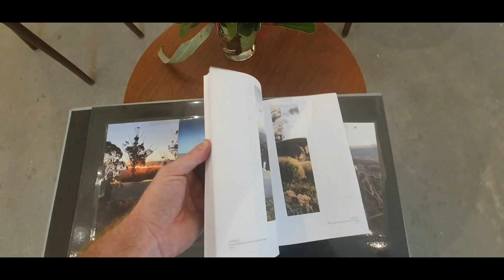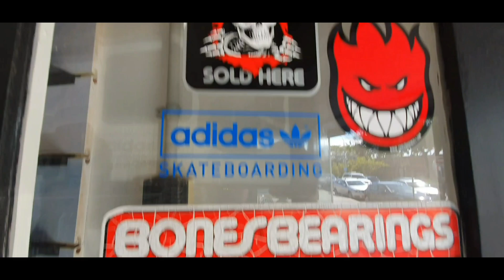My Friend Neil Tomkins Art Exhibit and a very comfy Protec Helmet.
Musician :
 MC CULLAH
My artist Friend:
Filmed and edited entirely on the
SAMSUNG GALAXY S10 - using power director